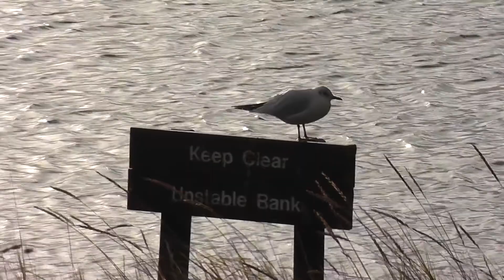Birds on 29th November 2017 - HD - 50 fps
Birds on 29th of November 2017. Recorded in HD at 50 frames a second.